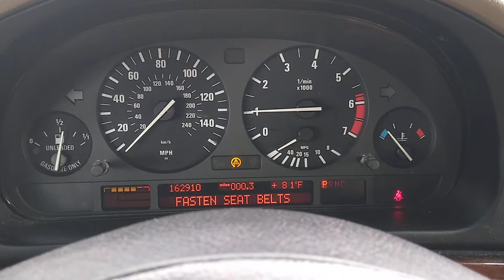2001 BMW 540i M Sport, cold start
2001 BMW 540i M Sport, cold start